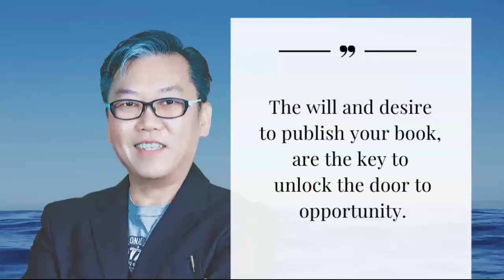Adnan book publishing Coaching Testimonial | book publishing coach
Adnan coaching Testimonial

Self-Publishing Coach: What is a Book Publishing Coach?
What is the role of a self-publishing coach?

Those of us who are blessed with precious information, inspiration,
and wisdom have been long deprived of sharing it in book form.

Since you don’t know what you don’t know, a book publishing coach can help save your money, time,
and frustration of making common and costly mistakes.

Yet, each time my clients publish their books, I experience that exhilaration through them.
That is why I love being a publishing coach!

All products and services by our company are for educational and informational purposes only.
Use caution and seek the advice of qualified professionals. Check with your accountant,
lawyer or professional advisor, before acting on this or any information.

Users of our products, services and web site are advised to do their own due diligence when it comes to making
business decisions and all information, products, and services that have been provided should be independently
verified by your own qualified professionals. Our information, products, and services on this web site should
be carefully considered and evaluated, before reaching a business decision, on whether to rely on them.

Any and all claims or representations, as to income earnings on this web site, are not to be considered as average earnings.
There can be no assurance that any prior successes, or past results, as to income earnings,
can be used as an indication of your future success or results.

Monetary and income results are based on many factors. We have no way of knowing how well you will do, as we do not know you,
your background, your work ethic, or your business skills or practices. Therefore we do not guarantee or imply that you will win
any incentives or prizes that may be offered, get rich, that you will do as well, or make any money at all.
There is no assurance you'll do as well. If you rely upon our figures; you must accept the risk of not doing as well.
The businesses and earnings derived there from, have unknown risks involved, and are not suitable for everyone.
Making decisions based on any information presented in our products, services, or web site, should be done only with
the knowledge that you could experience significant losses, or make no money at all.

Any earnings or income statements, or earnings or income examples, are only estimates of what we think you could earn.
Where specific income figures are used, and attributed to an individual or business, those persons or businesses have earned that amount.

All disclosures and disclaimers made herein or on our site, apply equally to any offers, prizes, or incentives,
that may be made by our company.

You agree that our company is not responsible for the success or failure of your business decisions relating
to any information presented by our company, or our company products or services.